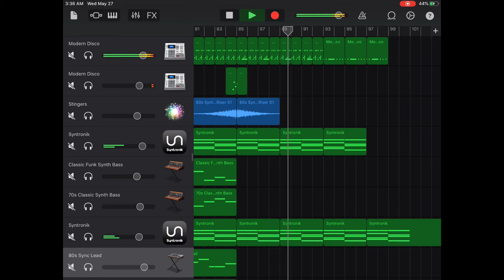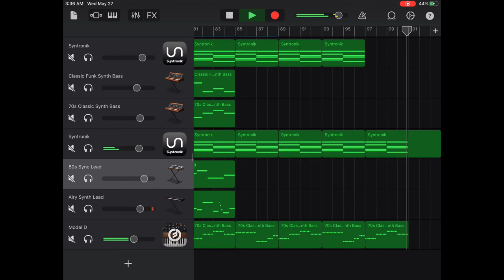From the Edge (Synthwave)